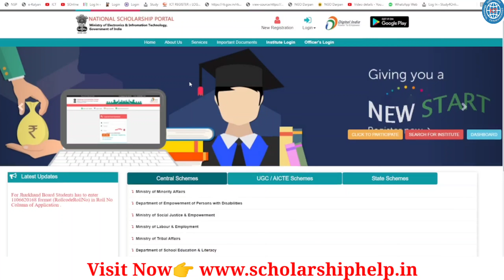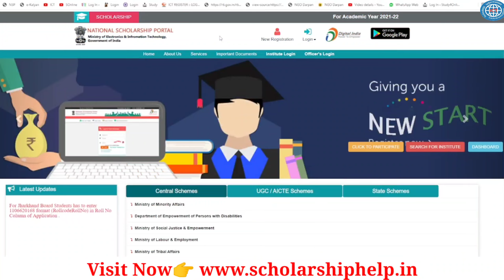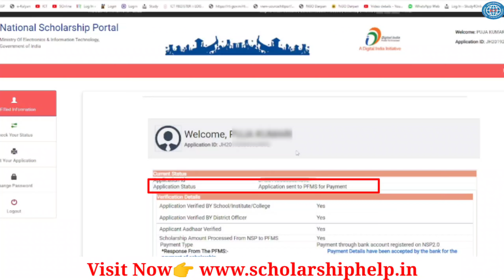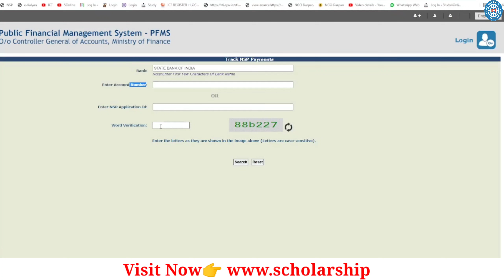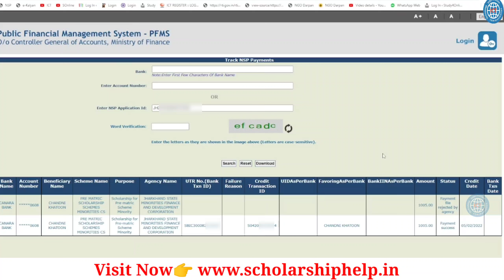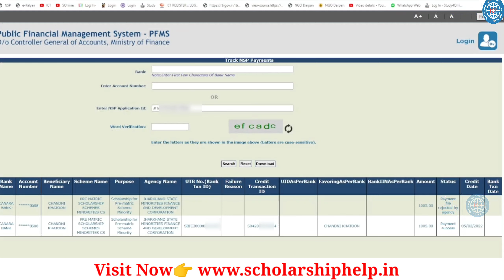National Scholarship Payment Success Today | PFMS All Problem Solved🔥 ICT Academy NSP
Topic Covered:-
nsp,nsp payment
nsp payment status
check nsp status
check nsp payment status
national scholarship
nsp,nsp payment,
nsp scholarship
nsp payment pfms
pfms Tokan number
nsp pfms tokan number
nsp payment under processing with bank
nsp scholarship check payment status
national scholarship 2021-22 payment
check nsp,
check nsp scholarship status
nsp check,nsp check status
nsp check status 2021
nsp status kaise check kare
nsp payment sent to pfms
nsp payment status
nsp status check 2021-22
nsp status check
nsp 2021-22 payment
nsp payment kab milega
nsp payment 2021-22 kab milega
nps ka paisa online kaise nikale
nsp ka paisa kab aayega
nps ka password kaise banaye
ict academy nsp,national
scholarship portal
nsp scholarship,nsp payment
national scholarship
nsp payment update
nsp payment success
nsp payment success but not received
pfms payment process 2021
nsp payment status
how to check nsp status
nsp scholarship 2021-22 status check
how to check nsp scholarship payment status